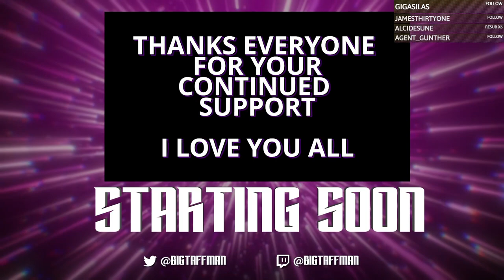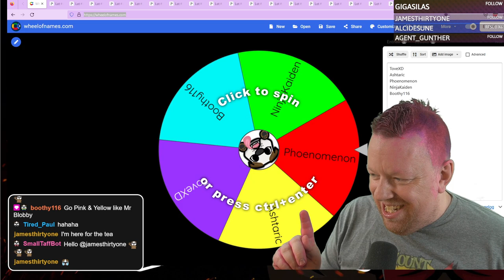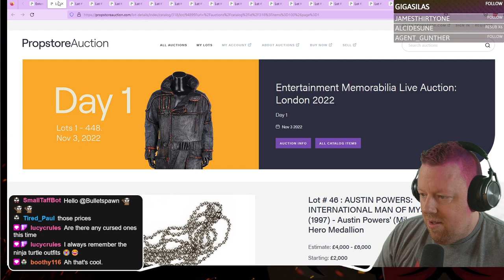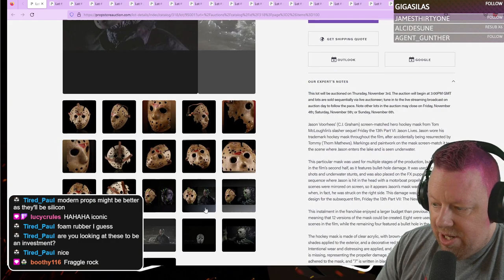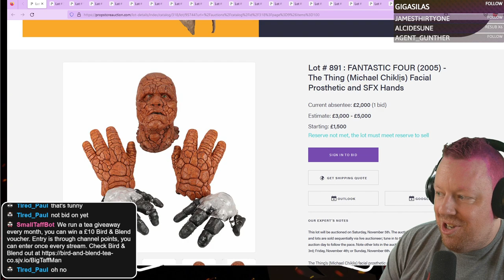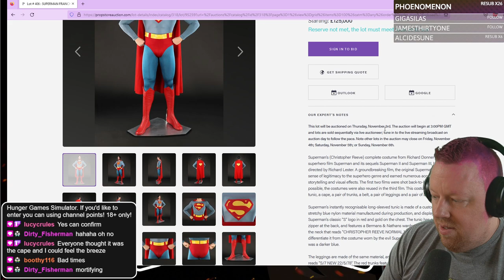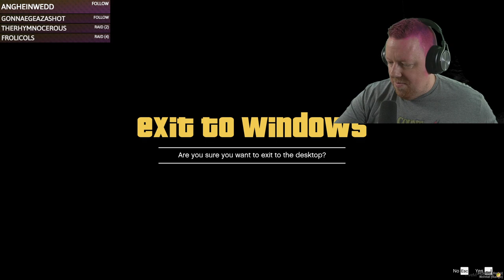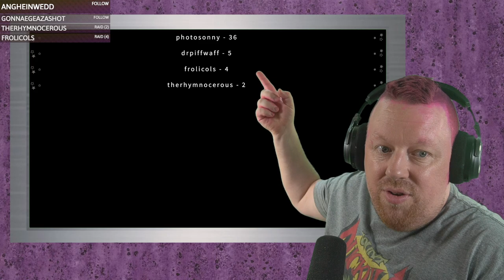Looking at Propstore Auctions then some Quiet RP - BigTaffMan Stream VOD 1-11-22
Timestamps
Go Live - 0:00
Stream Start - 4:09
GTA Quiet RP - 59:44